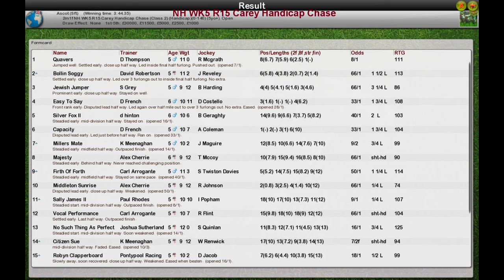NH WK5 R15 Carey Handicap Chase